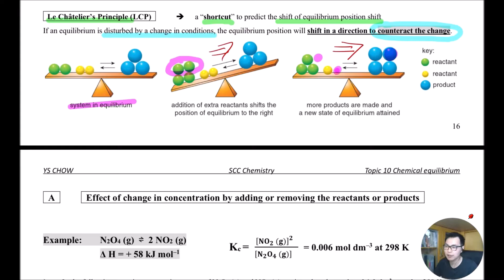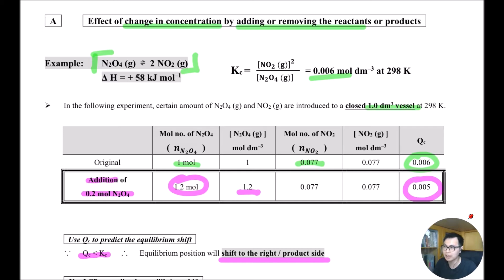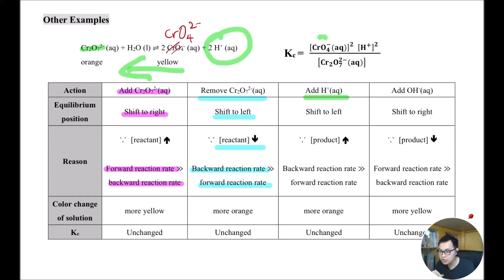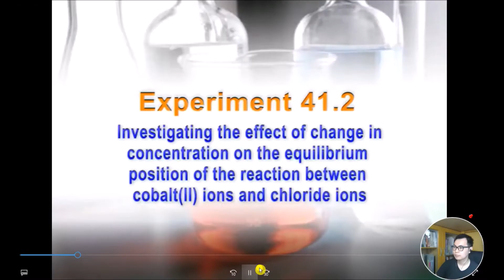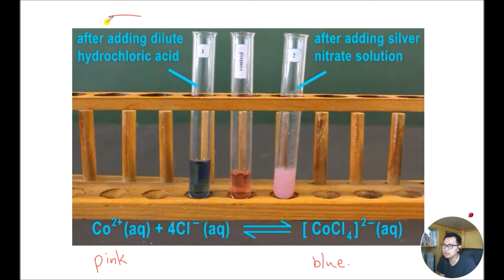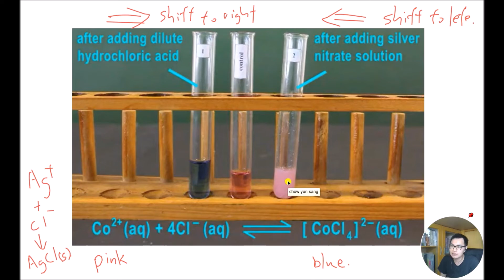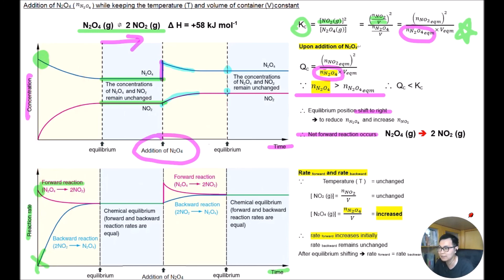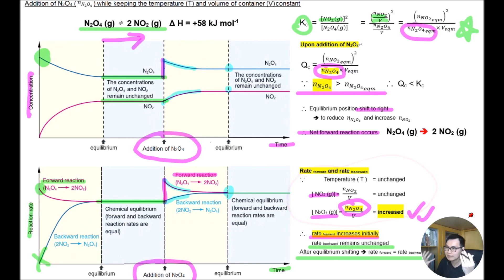Chemical Equilibrium [F5] 41.2 Effect of change in concentration (Le Chatelier's Principle) DSE CHEM